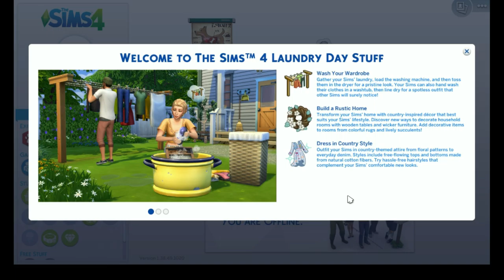Laundry Day Stuff | The Sims 4: Pack Overview | CAS, Build/Buy & Gameplay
Here's a full overview of the laundry day stuff pack. I review cas, build/buy items and overall gameplay.

Origin & gallery i.d: Kaiwrysims